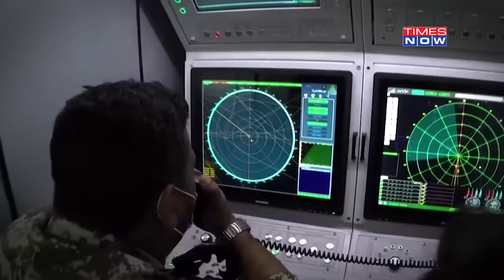Hezbollah Mocks IDF With Exclusive Video| Gives Proof Of How Kamikaze Destroyed Iron Dome| Watch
After Hezbollah claimed responsibility for launching explosive-laden drones at northern Israel earlier, the militant group released explosive video. Hezbollah published footage that allegedly showing the destruction of the Iron Dome missile defense launcher by kamikaze drones. IDF said air defenses intercepted 2 UAVs and some of the projectiles fired by the Iran-backed Lebanese terror group. The military said around 40 rockets were launched, which impacted open areas or fell short in Lebanon.